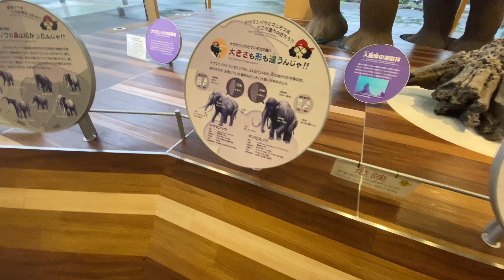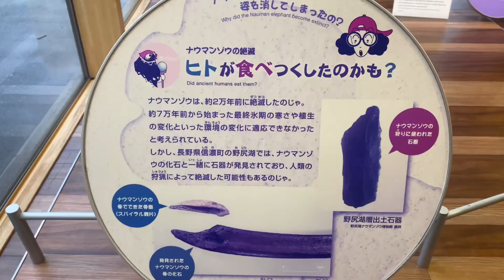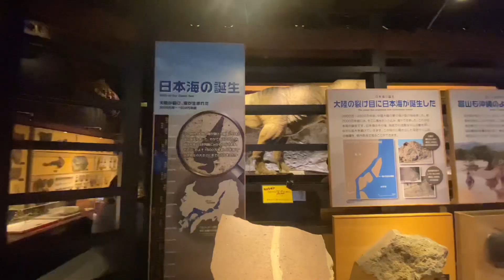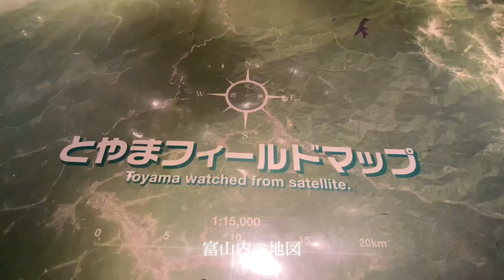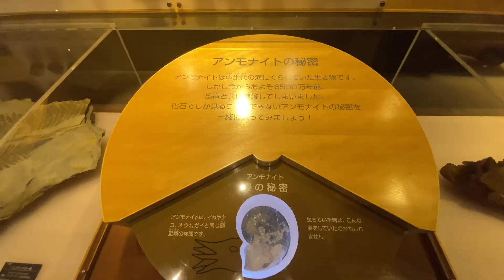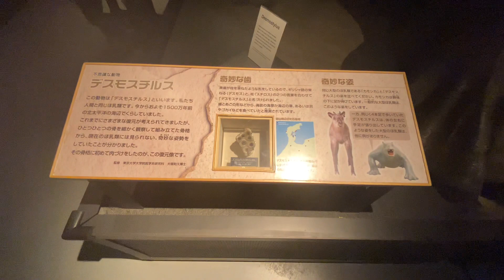[ Toyama Science Museum, the history of the place Toyama] 富山の成り立ち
⛰️ Toyama Science Museum 富山市科学博物館

⛰️ 1 Chome-8-31 Nishinakanomachi, Toyama, 939-8084, Japan

⛰️ tsm.toyama.toyama.jp

⛰️一階についてのまとめ